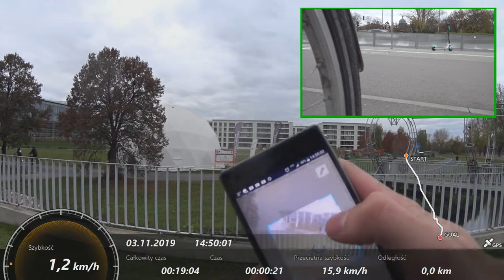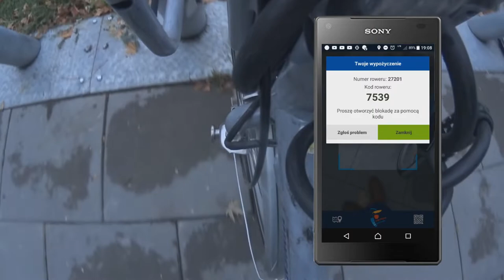#77 Wilanów, Przyczółkowa czy POW! cz.4 - Awizonosz Poza Prawem na Veturilo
Zapraszam na kolejny odcinek w którym będziemy jechać przez Wilanów, Powsin i nie tylko...